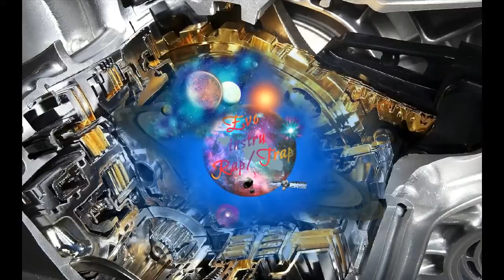EvoProd - Moteur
Evo Prod

MMJ & FlStudio & WavePad & VideoPad
vous propose une musique type :
Instru: Trap/Rap
Les musique ne sont ni booster ni remastérisé
Droit d'auteur
demandé pour l'utilisation de ce dernier

comment sa marche ?

Entre pote mettez Une music instru rap trap proposé sur la chaine et rappé ou chanté dessus grace a des textes de toute sorte et de toute langue que vous trouverez sur internet exemple ou ou et autre , pour aller meme plus loin vous pouvez faire un clip amateur .
A vous de decider

Evo Prod.

ooooooooooooooooooooooooooooooooooooooooooooooooo

Evo Prod

MMJ and FlStudio and WavePad and VideoPad proposes you a typical music:
Instru: Trap / rap
Music are neither booster nor remastérisé
Copyright asked for the use of the latter
Evo family:

Evo Horror ( LWDSI): https: // wFOOFK_Gg

Evo selectio: (without contents)

How his(her,its) walking(step)?

Enter buddy put A rap music instru trap proposed on the chain(channel) and rappé or sung above grace(favor) has various texts and any language(tongue) that you will find on the Internet example: https: // html or https: // / or https: // es_Punchlines_du_Rap_Francais / 385620 and other, to go even farther you can make an amateur clip.
To you of decider

Evo Prod.

ooooooooooooooooooooooooooooooooooooooooooooooooo

Evo Prod

MMJ & FlStudio & WavePad & VideoPad == == == == == == == == == == == == == == vi propongo un musica tipo :
Instru: Trap/Rap == == == == == == == == == == == == == == La musica non è né booster né remastérisé Diritto di autore chiesto per l'utilizzazione di questo ultimo == == == == == == == == == == == == == == = Evo family :

Evo selectio: , contenuto senza )

come la sua marcia?

Tra amici mettete Un music instru rap trap proposto sulla catena e rappé o cantati sopra grazia ha dei testi di ogni tipo e di ogni lingua che troverete su internet esempio o / o ed altro, per andarvi anche più lontano potete fare un clip dilettante.
A voi di decidere

Evo Prod.

ooooooooooooooooooooooooooooooooooooooooooooooooo

Evo Prod

MMJ & FlStudio และ WavePad & VideoPad
เสนอเพลงแบบฉบับ:
สอน: กับดัก / แร็พ
เพลงไม่ใช่ผู้สนับสนุนหรือมาสเตอร์
ถามสำหรับการใช้หลัง

เลือก Evo: (ไม่มีเนื้อหา)

Evo Prod.

                             / Français , Anglais , Italien , Thaï /
                                                            Main
                                                             Evo